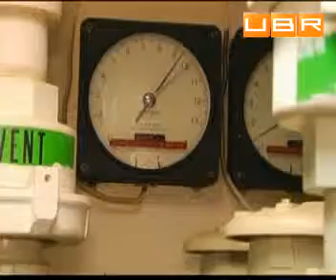Где можно пережить апокалипсис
Заработки на человеческих эмоциях &ndash; огромны, в который раз доказали американцы. Один из них сделал доходный бизнес на человеческом страхе. Он продает бункера на случай апокалипсиса. В настоящий момент спрос на них во много раз превышает предложение.

Комментирует: Роберт Вичино, предприниматель. .